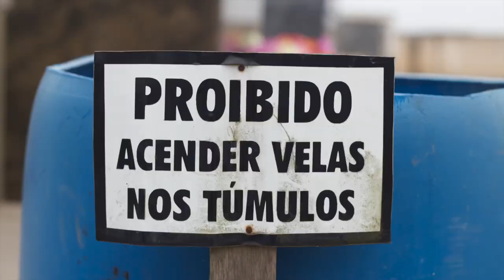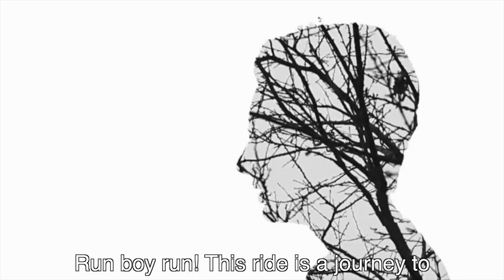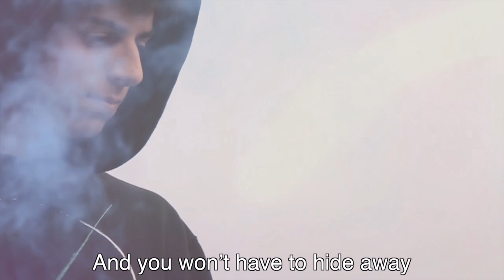Posimusic 2014 Angelo | Lifestyle Winner - Run Boy Run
Our Winning Entry for Posimusic Awards 2014. Woodkid - Run Boy Run.